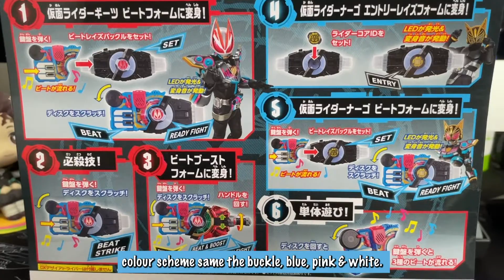[Unboxing] Play that Song~ | DX Beat Raise Buckle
EP 47

Hi Mina-san~

Buying Factor
- Na-Go core ID
- To match with Beat Axe

EP 47 - END

Product 👇🏻👇🏻👇🏻
Kamen Rider Geats DX Beat Raise Buckle

BGM